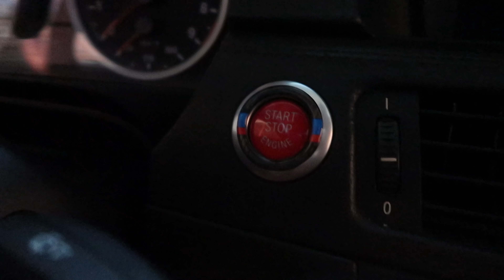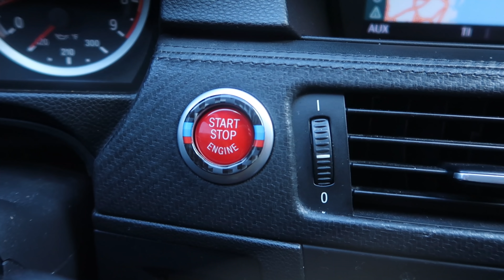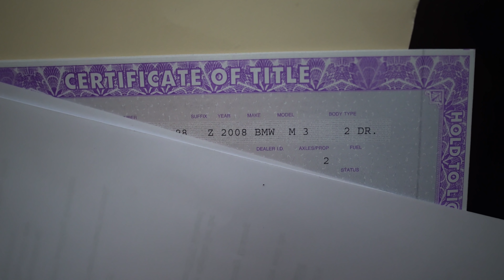HOW MUCH I SPENT ON MY BMW M3 E92